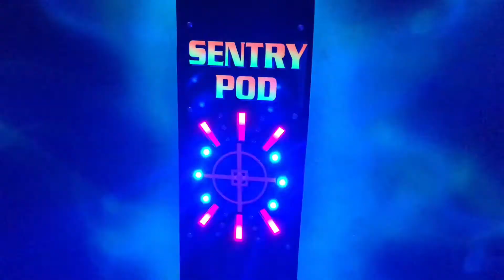May 6, 2018